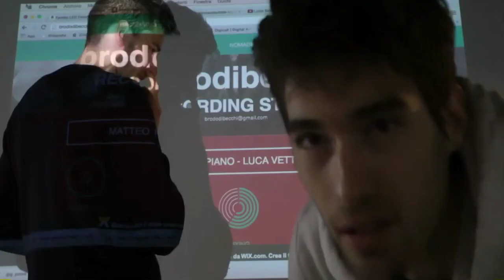Braccio, cuore, testa - Luca Vettori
Video tribute to Luca Vettori